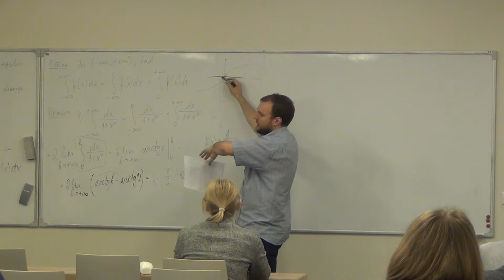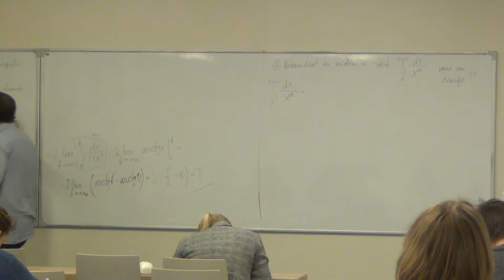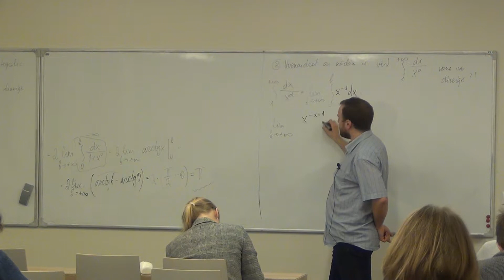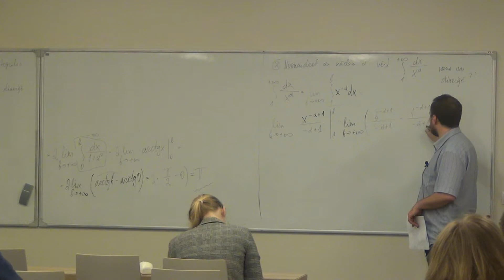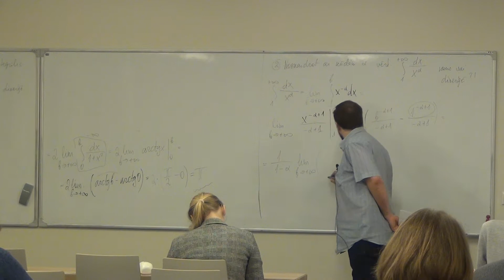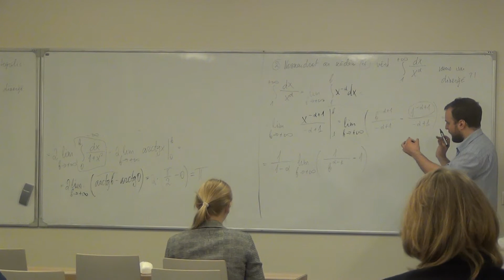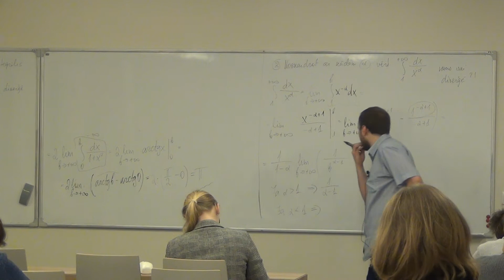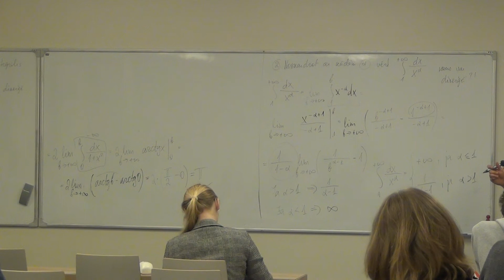Augstākā matemātika I, 2.semestris, 13.lekcija, 13_6, Pirmā veida neīstais integrālis.